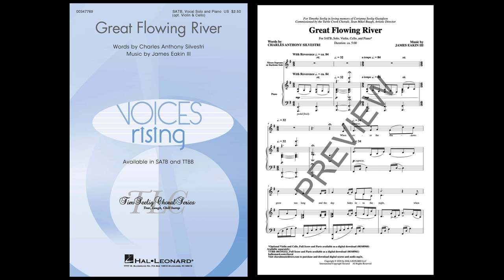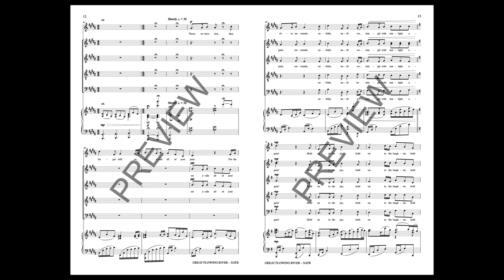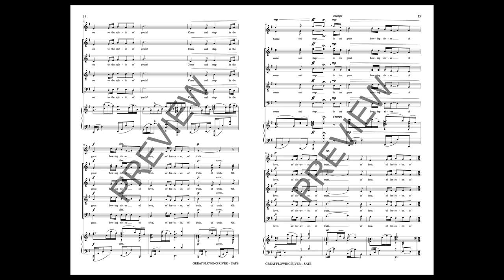Great Flowing River (SATB Choir) - Music by James Eakin III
In response to the tragic and sudden death of a loved one, poet and lyricist Charles Anthony Silvestri wrote the lyrics for this song dedicated to the lost family member. Tony captured the spirit of the loss as “the great flowing river of love.” The opening measures of music are a metaphor of a slowing and finally stopping heartbeat. The rest of the music captures the joy and love that are our memories of a life together.